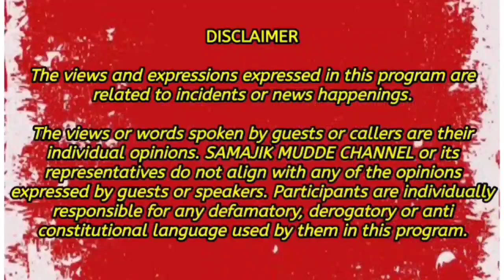ਹੈ ਨਾ ਕਮਾਲ!! 😱ਗਰੀਬਾਂ ਦੇ ਹਿੱਸੇ ਦੀ ਪੰਚਾਇਤੀ ਜ਼ਮੀਨ ਕੌਣ ਵਾਹ ਰਿਹਾ ਸੀ ਨਾ ਪੰਚਾਇਤ ਨੂੰ ਪਤਾ ਨਾ ਹੀ ਸਰਕਾਰ ਨੂੰ